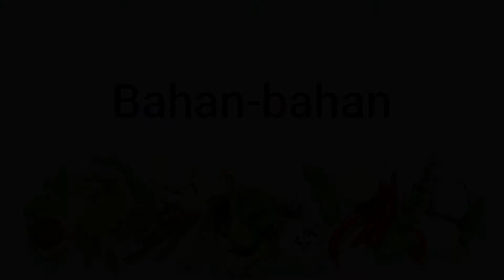Megi Goreng Noxxa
CEPAT & SEDAP!!